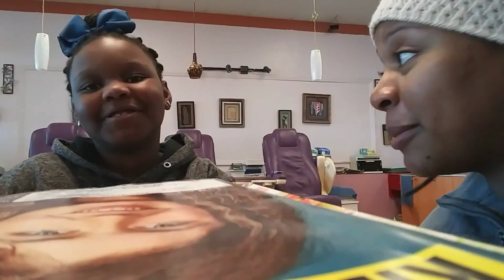💅💅Spa time with Princess😍😊💅💅